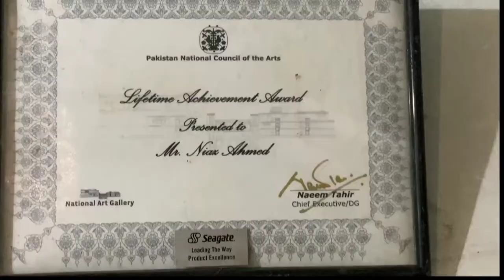Niaz Ahmad Famous Potter of Said pur Village Islamabad